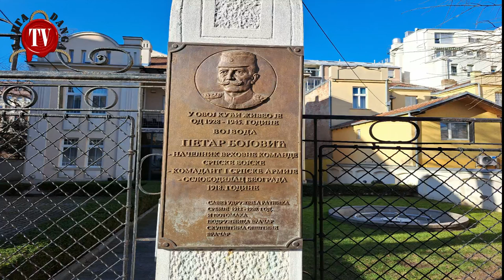KROZ STARI BEOGRAD SA BLAGOJEM RADENKOVIĆEM deo 4.-Istorijski Almanah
Majkl Blagoje Radenković, svedok i učesnik mnogih istorijskih događa priča nam svoja sećanja na svoje detinjstvo i stari Beograd u kome je rođen i rastao. Razgovor vodi Mr Vidan Bogdanović